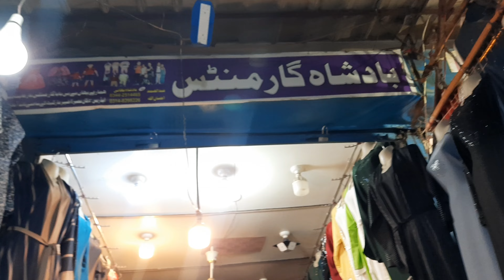New Designer Abaya | Karachi | Aleena Vlogs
Unveiling Karachi's Designer Abaya Gems: A Fashion Journey

Step into a world of exquisite design where the abaya transcends tradition. This video explores the vibrant Karachi market, uncovering the hidden treasures crafted by talented local designers.
Witness a fusion of elegance and modernity as we showcase breathtaking abayas. From luxurious fabrics to intricate embellishments, each piece is a testament to creativity.
Discover the stories behind the designers who bring these masterpieces to life. Learn about their inspirations and the unique touches they bring to the abaya.
Get insider tips on finding the perfect designer abaya that reflects your personal style. Whether you seek timeless classics or statement pieces, Karachi's market has something for everyone.
Join us on this captivating journey through the world of designer abayas in Karachi. Prepare to be inspired!

Let the beauty of Karachi's designer abayas leave you breathless!